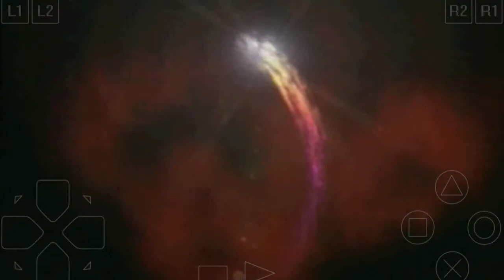Mortal Kombat 4 ps1 on android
If you have special requests please tell me